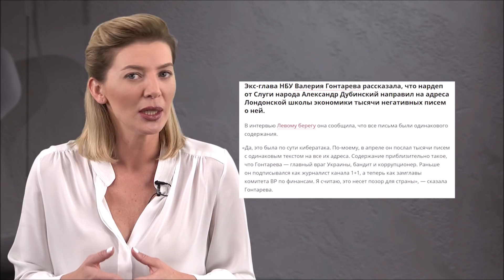Безвинная Гонтарева и её дом за 23 миллиона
tylerpro1